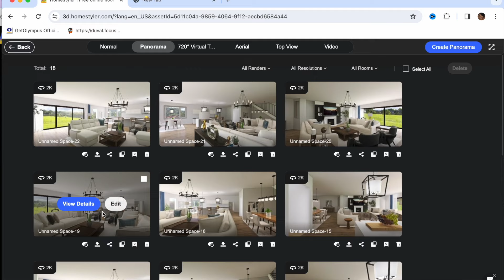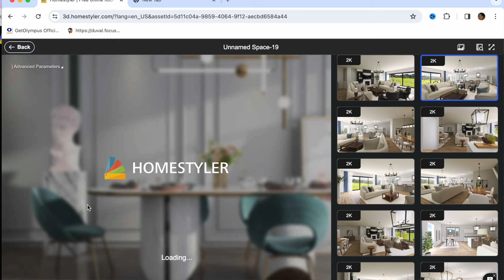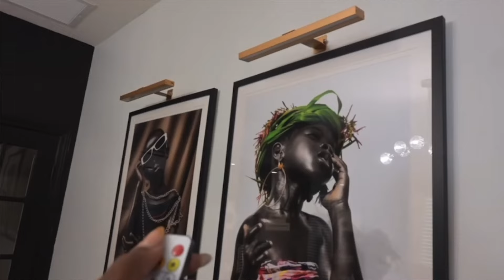Interior Design Secrets | How I Design A New Space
Here are a few interior design secrets and the best tips to design a new space.

I'm Aneesah, a budget concious mom and interior decorator who loves diy home improvement projects. On this channel I will give you tips and tricks on interior design, show you some diy projects that will save you a ton of money, and take you along for some fun room makeovers.

 ~~Recording Equipment ~~
Ring Light
Scan Disk